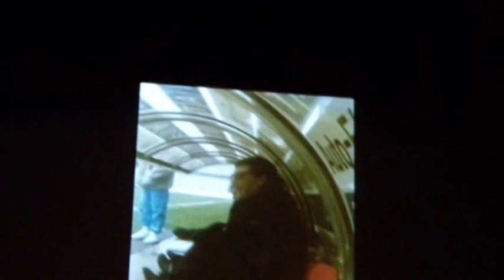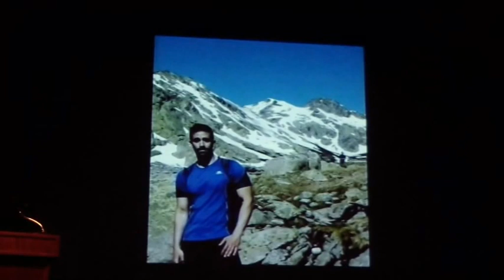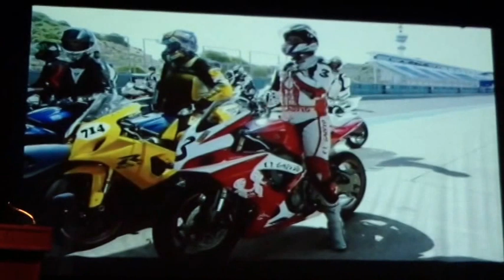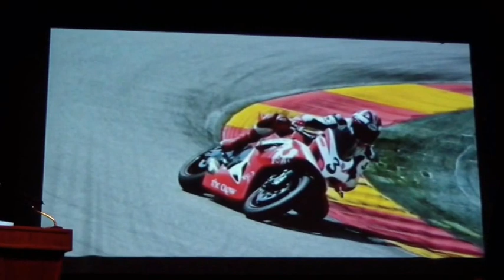Gala Anual del Deporte Béjar 2014 (Parte Central)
Parte Central de la Gala anual del deporte Béjar 2014 celebrada en el Teatro Cervantes el Viernes 19 de Diciembre de 2014 organizada por el Excmo. Ayuntamiento de Béjar